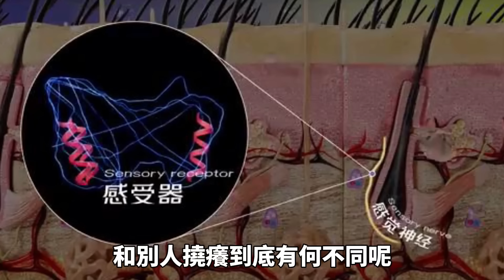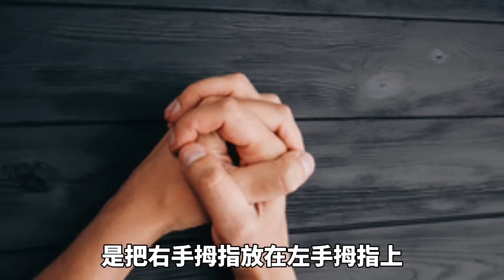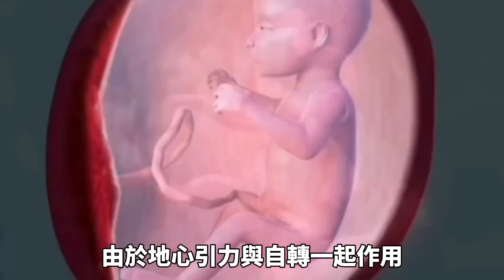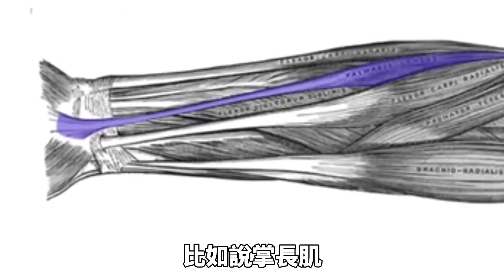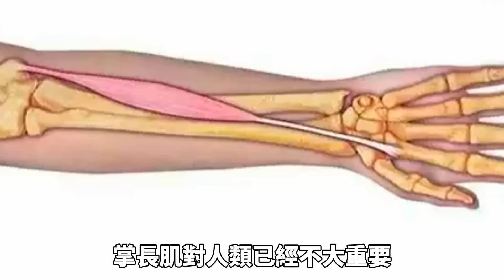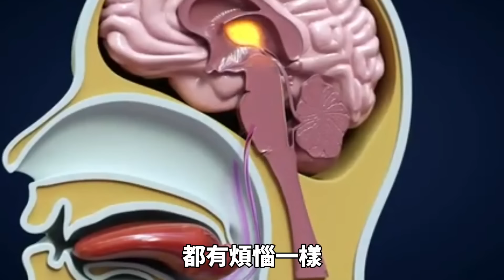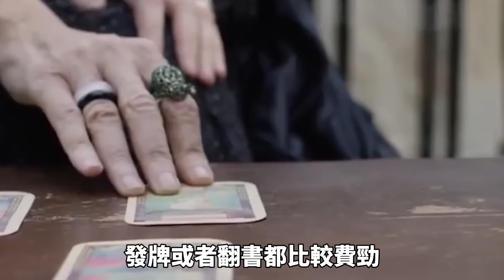世界上最特殊的10個身體特徵！只看雙手就能檢測出潛在的天才，第一名的超罕見特徵全球只有20人擁有！| 好奇指南針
👉本期的好奇指南針，帶你了解世界上最有趣的內容！
0:00-開始
0:27-第十名 紅色頭髮
1:40-第九名 睜眼睡覺
2:53-第八名 自己撓癢會發笑
4:01-第七名 雙手握住時大拇指的位置
5:22-第六名 逆時針發旋
6:38-第五名 隨進化消失的基因
7:55-第四名 超級味覺
9:20-第三名 天生無眉
10:32-第二名 門牙的縫隙
11:42-第一名 無指紋者